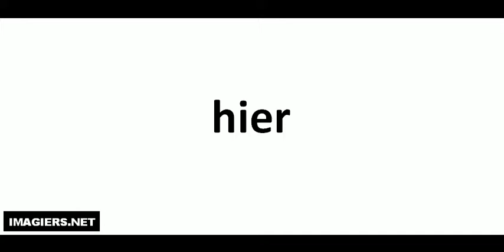How to pronounce in French # hier